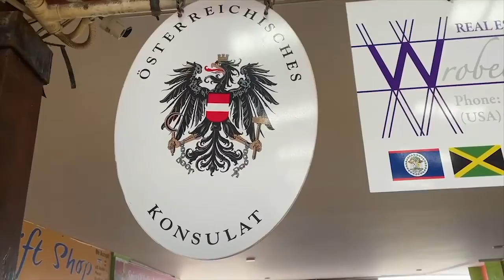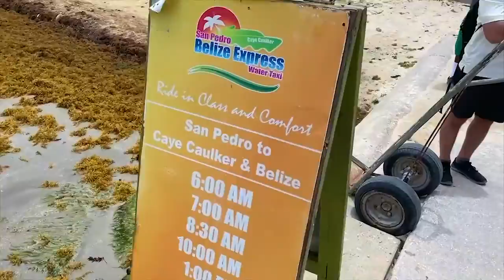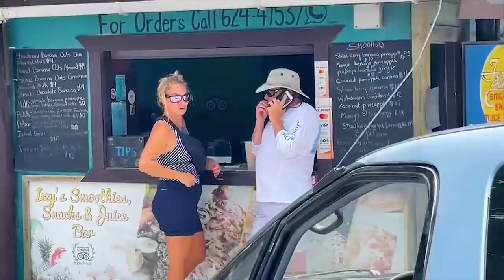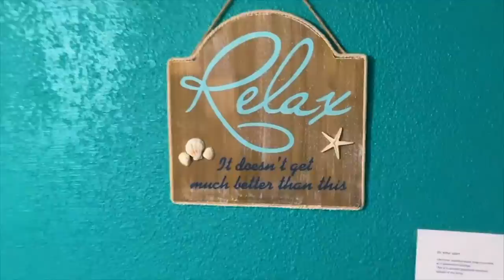Belize: Streichle den Hai! | San Pedro - Tauchen - Meer - Lebensgefahr - Auswandern - Mittelamerika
Heute geht es in das zweitschönste Tauchgebiet nach dem Great Barrier Rief nach San Pedro. Wie du trotz der extremen Alkoholpreise günstig weg kommst, was den besonderen Charme in San Pedro ausmacht und wie es auf meinem Schnorchel Trip war erfährst du in diesem Video. Viel Spaß beim Anschauen!

Roman Topp